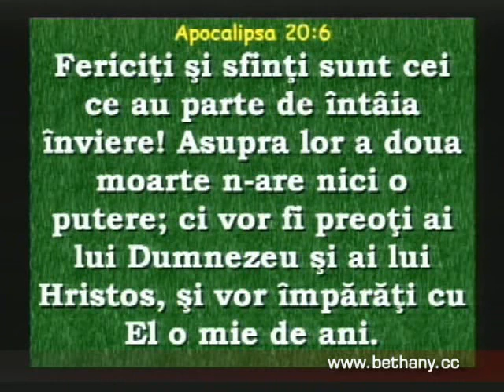Luigi Mitoi - Apocalipsa 53